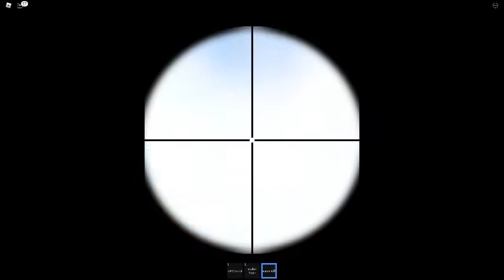Ragdoll Grounds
click this if you want to play this